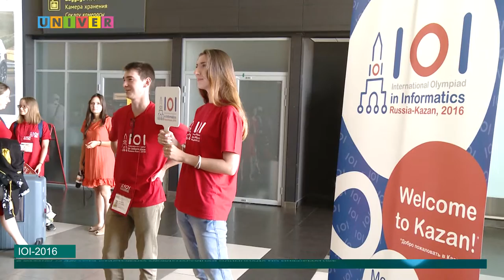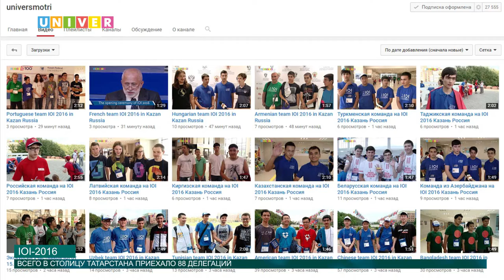IOI 2016 от 16.08.2016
В Казани 12 августа стартовала Международная олимпиада по информатике. Ключевой организатор IOI-2016 - Казанский федеральный университет. Всего в столицу Татарстана приехало 88 делегаций. За медали IOI поборются 324 школьника